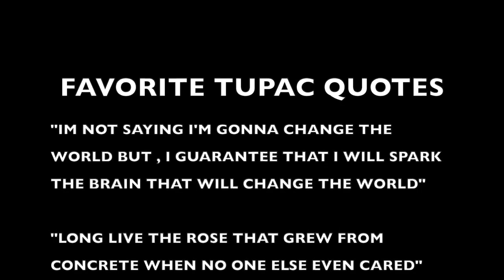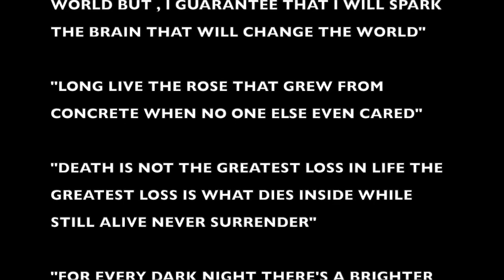I MET TUPAC!!! |BIRTHDAY MUKBANG| EL POLLO LOCO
Hey Babes💋 today we celebrated Tupac's 49th birthday by remembering his works, music and legacy. He left us so many jewels that will last us a lifetime
✨💕✨ we ate EL POLLO LOCO! because this was one of his favorite places to eat😋 so hope you guys enjoy xoxo

((Remember to be safe out there and be blessed ))

Make sure to 👍 this video

Stalk me on Snapchat: sugar_cookie27